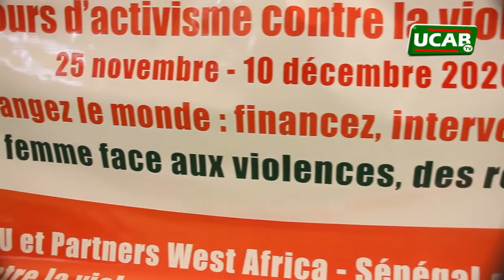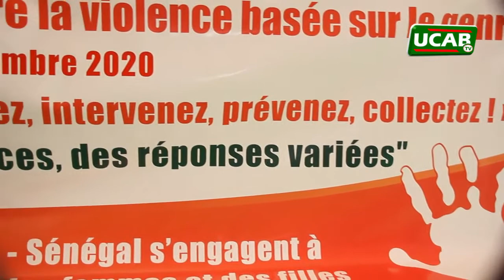Campagne des 16 jours d’activisme contre la violence basée sur le genre : Théme: La femme face....